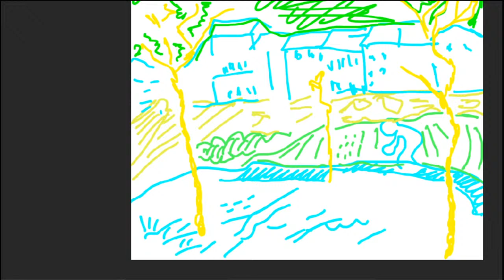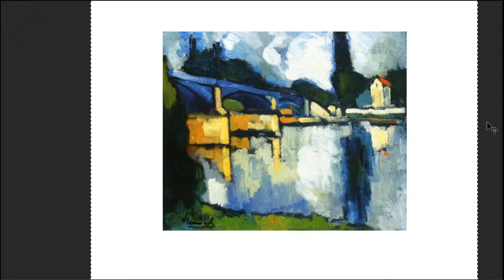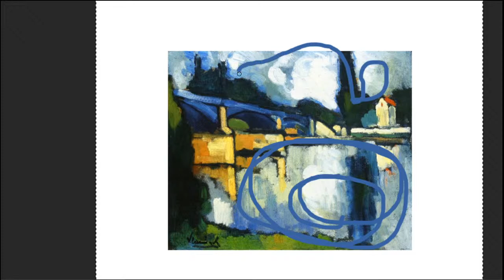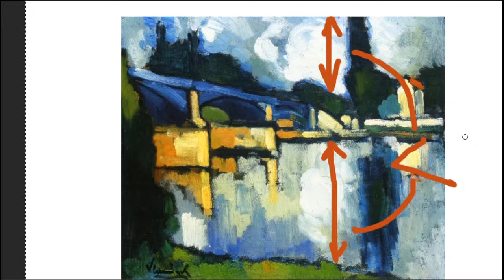4 Trabalhos de Maurice de Vlaminck